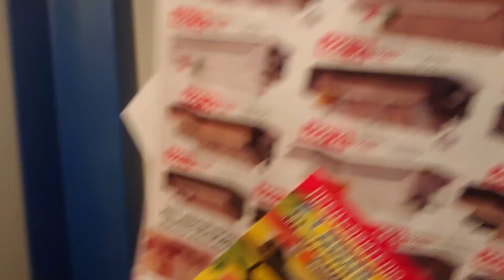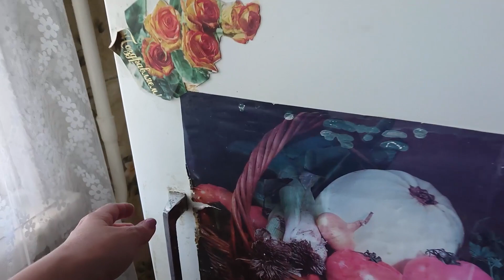ВЛОГ. День с Бабушкой! / Покупаем Холодильник / Нам Помешал БЫК / Всё-таки Будем Сдавать